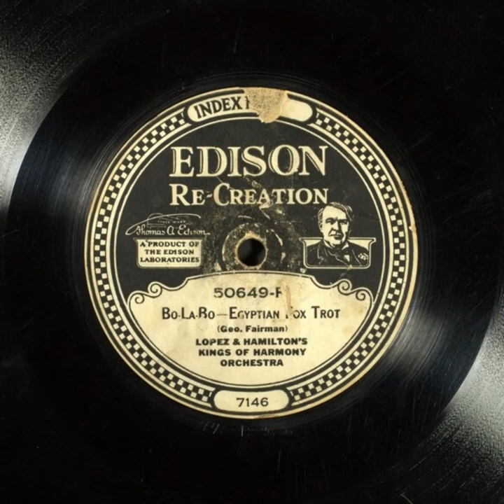Bo-La-Bo - Lopez and Hamilton's Kings of Harmony Orchestra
Title: Bo-La-Bo

Description: Jazz/dance quintet
Instrumentation: Clarinet, trumpet, trombone, piano, and drums
Category: Instrumental
Master Size: 10-in.

Recording Date
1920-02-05